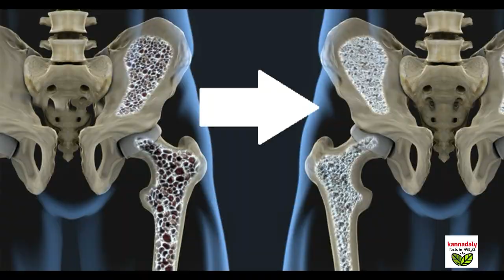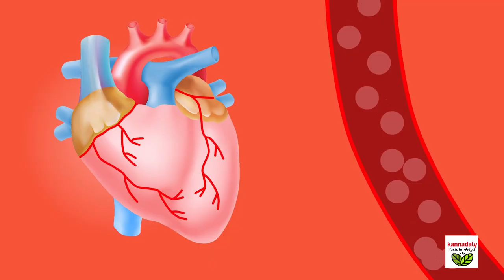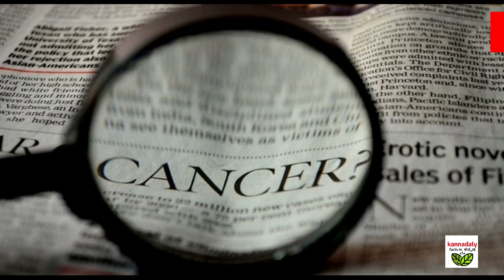ಬಿಯರ್ ನಿಂದ ಆಗುವ ಲಾಭಗಳು | Health Benefits Of Drinking Beer In kannada | Beer facts in kannada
Hello friends,
We drink beer as fun but we don't know the hidden benefits of drinking beer, The health benefits of beer include anticancer properties, a reduced risk of cardiovascular diseases, increased bone density, the prevention of dementia and coronary disease, aid to the digestive system, and anti-aging properties, as well as treating diabetes, gallstones, kidney stones, osteoporosis, and hypertension. It also acts as a serious stress buster and a diuretic. So in this video we are going to explain some amazing health benefits of drinking beer.

Video by Coverr.co